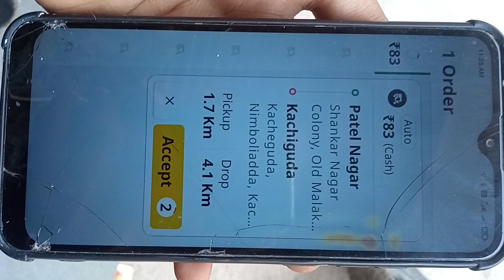how to rapido auto booking request new 2024 rapidoauto shortvideo shortstrends #2024